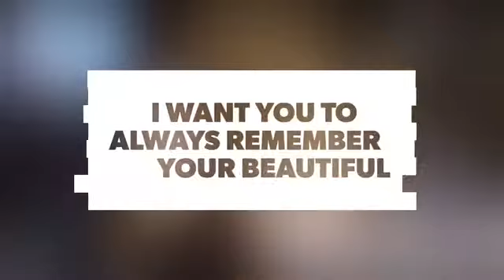Who knows me best? 🖤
Hey guys!! Back with another YouTube video today who knows me best my sister or my cousin then also want the video longer so who knows my dad best his niece or his best friend so I hope you enjoy this video. Some new People on my channel I’m so happy they are on my channel. Comment more YouTube video ideas. This video was so funny to Film with my family. Just remember you are beautiful Brittany squad. Turn your notifications on when I post a new YouTube video. I love you Brittany squad. See you all in next YouTube video. Brittany squad for life.

My sister social media here

My cousin Linea social media here